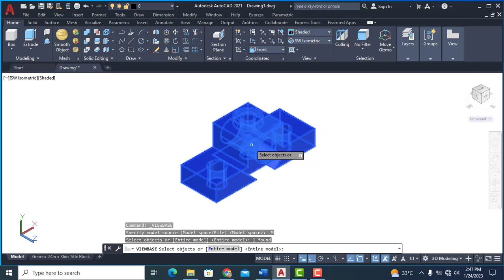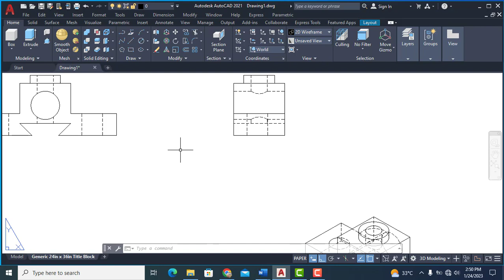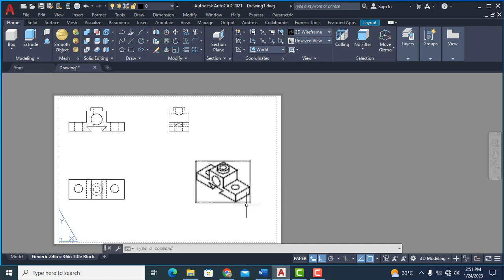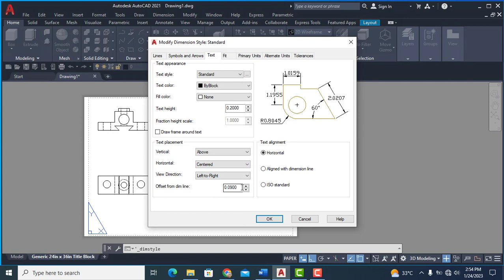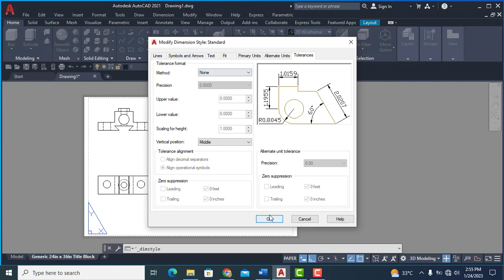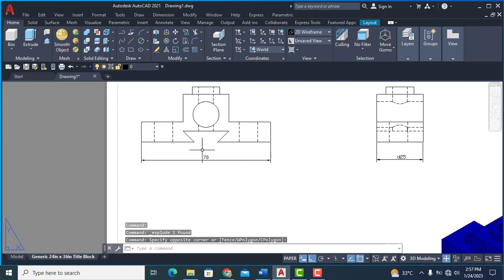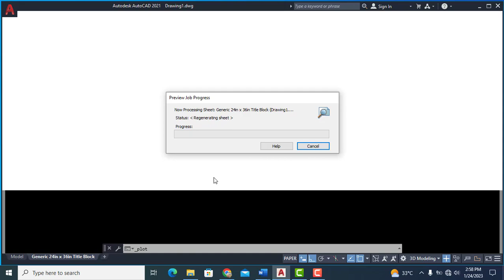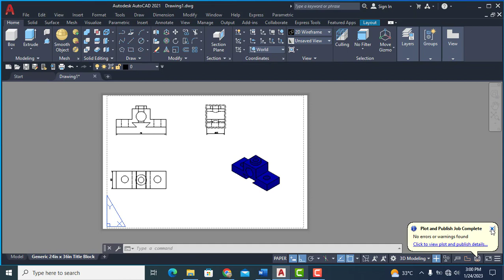Tự học Auto CAD - Bài 6. Xuất bản vẽ 2D từ bản vẽ 3D trong Auto CAD 2021